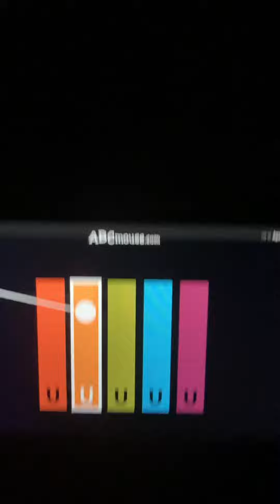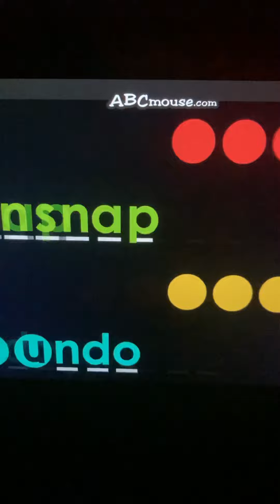U Song (2010)